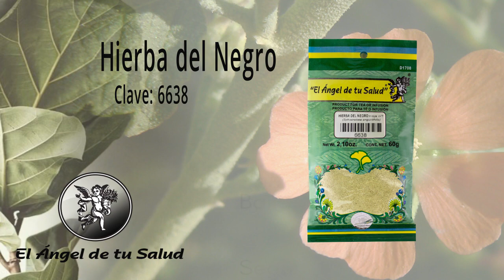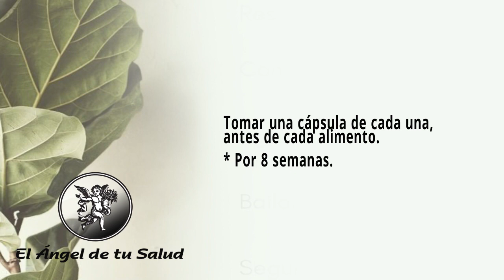FÓRMULA HERBOLARIA PARA TRATAR FLUJO VAGINAL POR INFECCIÓN